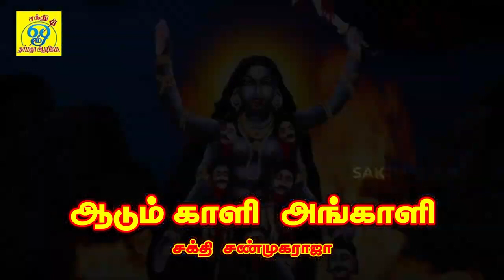பம்பை உடுக்கை பூசாரி பாடல் | பாம்பாலே சிம்மாடு | Paambale Simmadu | சக்தி சண்முகராஜா |Narmadha Audio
பாடல்: பாம்பாலே சிம்மாடு
பாடியவர்:சக்தி சண்முகராஜா
பாடலைஇயற்றியவர்:சக்தி சண்முகராஜா
இசை:சக்தி சண்முகராஜா